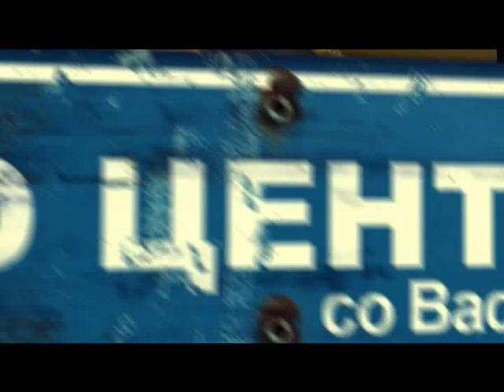Filip Petrovski za Antonijo Miloshoski (Vo Centar so Vasko Eftov)